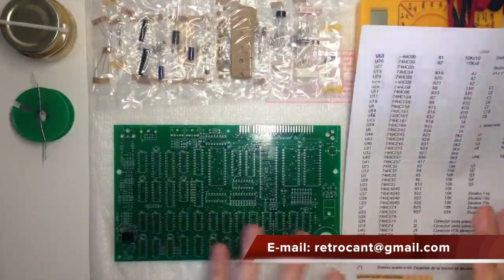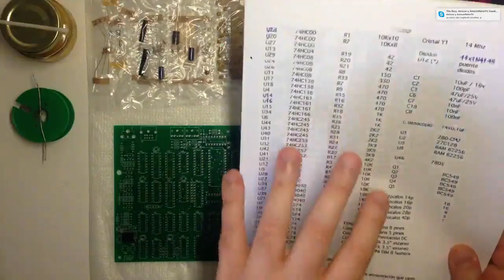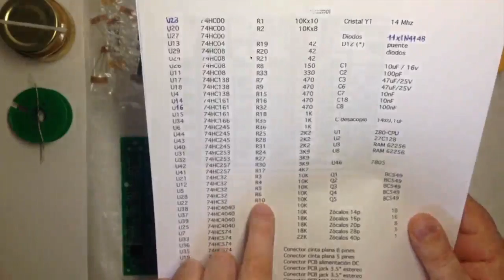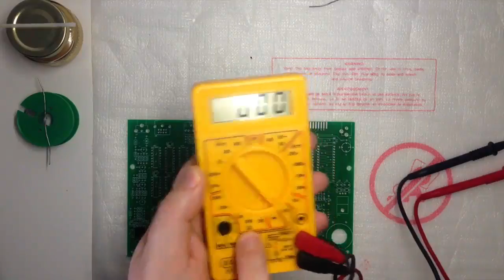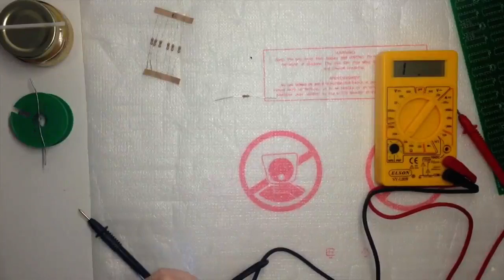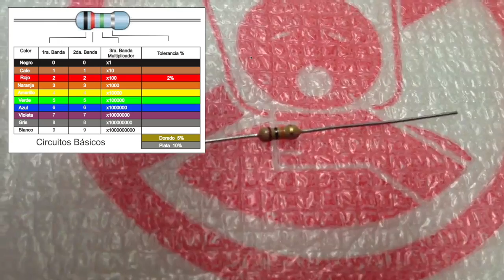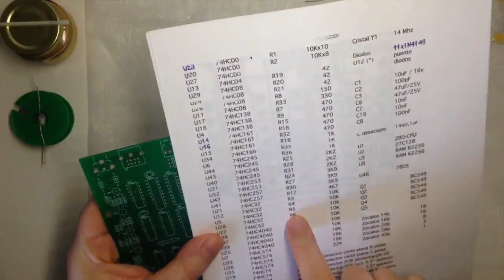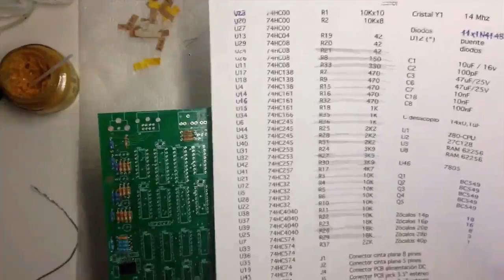Retrotaller: Montaje Placa Harlequin Rev D - Parte 2 | 31-03-15